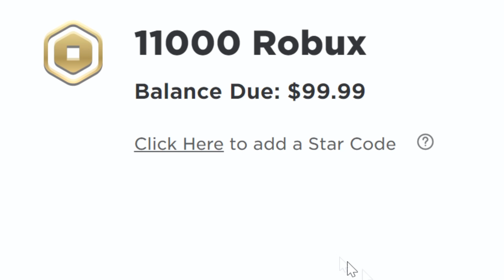I traded a MEGA NEON STRAWBERRY COW (adopt me)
🚨Play my new ISpy game!!

Roblox poor noobs adopt me trading videos, I love making them! I love doing adopt me trades as a poor flex noob! Hope some rich flexer kid trades me a mega neon adopt me pet! Anyways today I traded a MEGA NEON STRAWBERRY COW (adopt me)